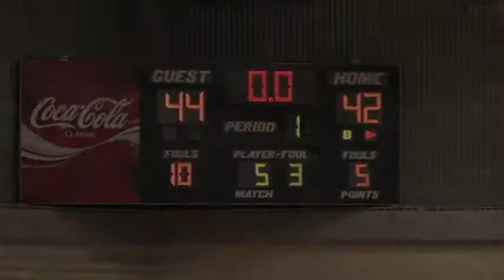BCC - Bees Men's Basketball VS MCC - Dec. 2010